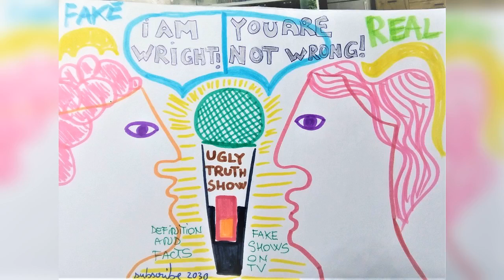fake shows on tv, show acronym - ugly truth about shows - enrich talks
See How Others Win! why watching shows is a waste of life, money and hope?
the fake of show winners and the wrapped show you buy every time